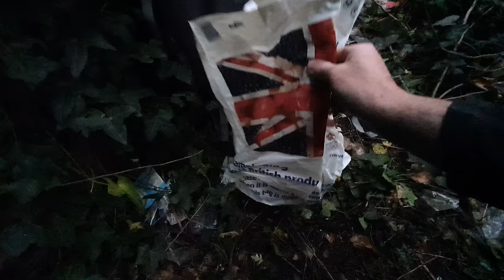STEALTH CAMPING BEHIND A HARVESTER RESTAURANT • Wild camping UK • No tent, no tarp • SUNDERLAND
This is the link for the distillery where you can buy the Lower East Side whisky 🥃😉